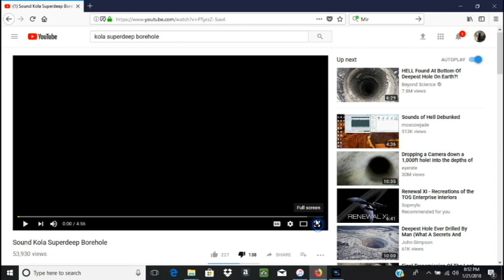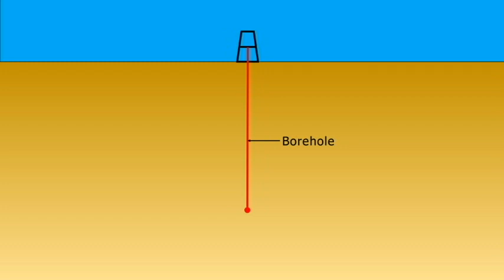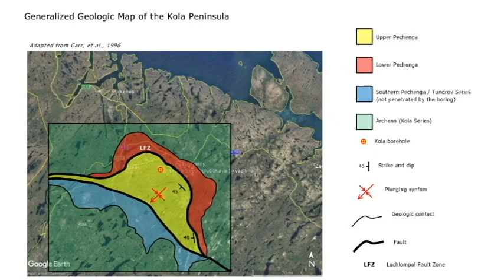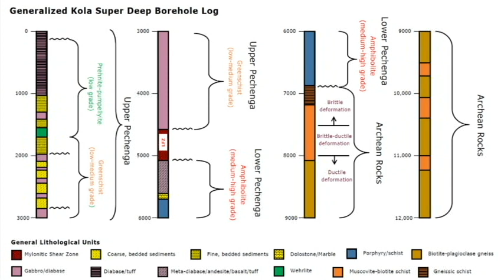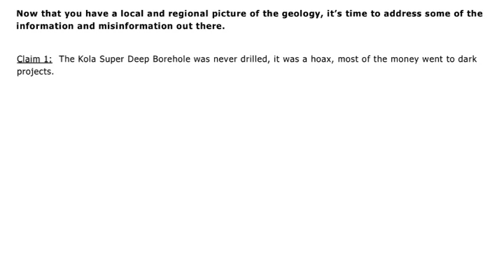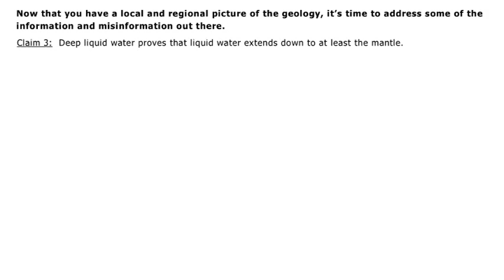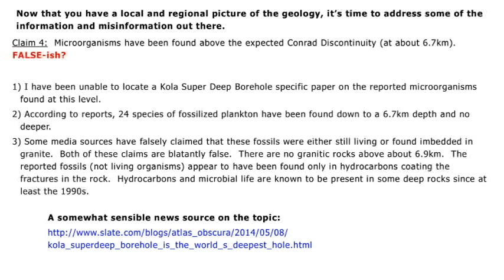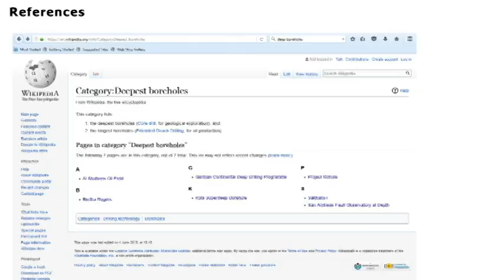Kola Super Deep Borehole:Facts and Clearing Up Misconceptions Separating Myth from Reality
Here I go through the history, basic methods, and geology involved in the drilling of the Kola Super Deep Borehole.  I also deal with myths, misconceptions, and flat outright stupidity surrounding the deepest borehole on Earth.

From what I could find the “sounds of Hell” recording was actually sound taken from a 1972 horror movie called “Blood Baron”. I haven’t actually seen the movie so I did not include it in the video.

Here is a decent short video covering some things I didn’t.